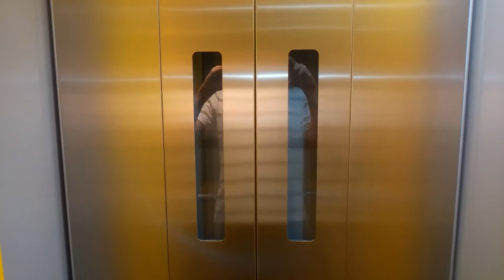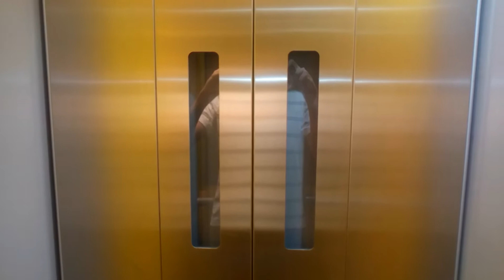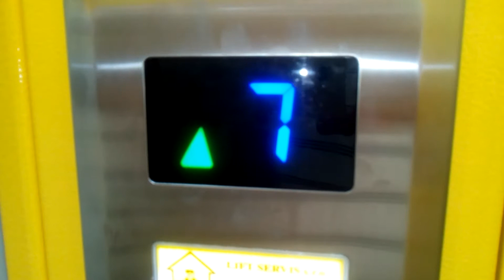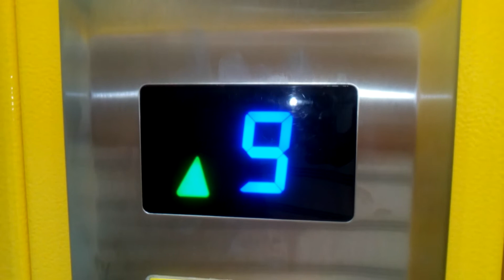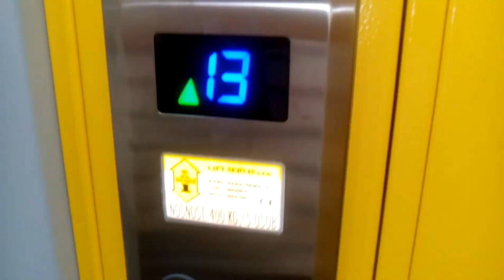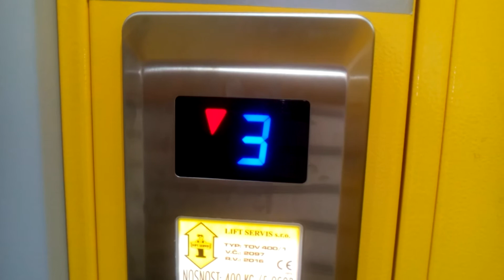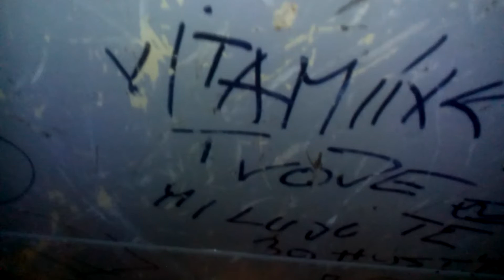Výtahy Dům Hrůzy Třinec 2017